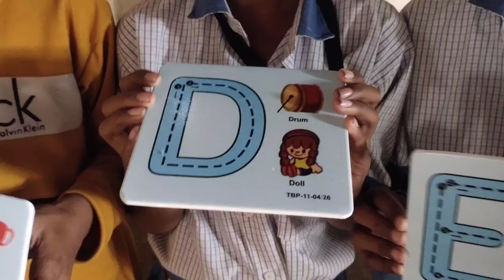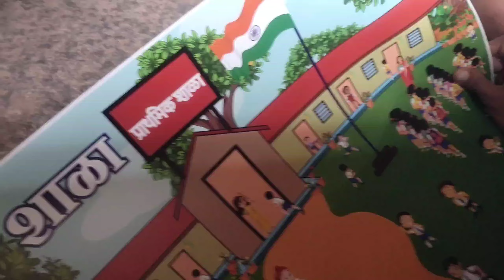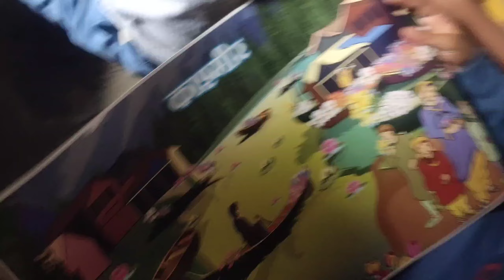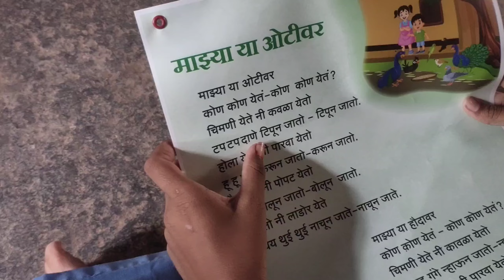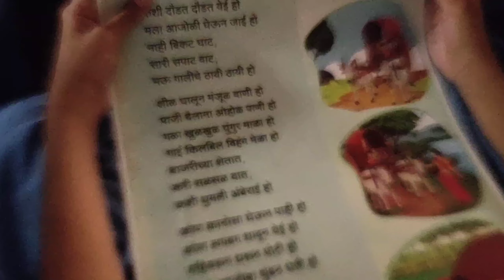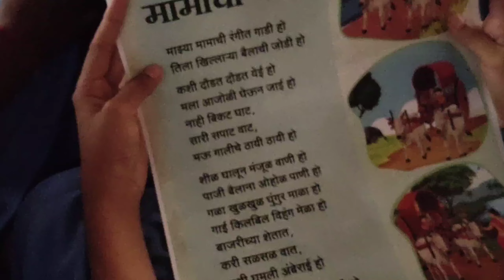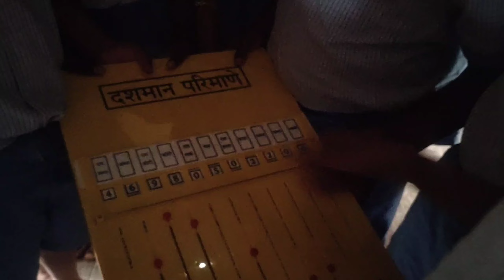शिक्षण सप्ताह दिवस 1ला परिशिष्ट क्र.१ अध्यापन-अध्ययन साहित्य (TLM Day) दिवससोमवार दि. 22 जुलै,2024